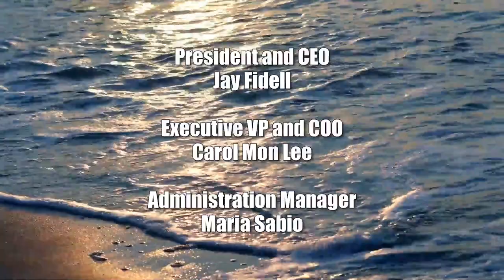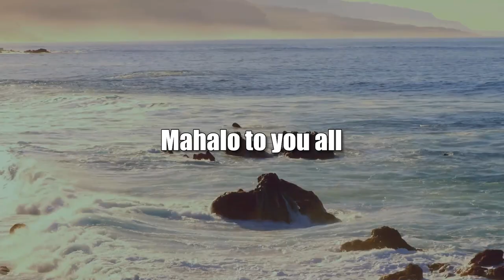Cheree Rapozo and Hawaii Real Estate (Politics and Land in Hawaii)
Real Estate Agent, a True Kama'aina.  The host for this show is Dennis Esaki.  The guest is Cheree Rapozo.

Discussion on Cheree Rapozo's strive for excellence in what she does in appreciating and being a true child of the land (aka Kama'aina) with respect to politics and land in Hawaii.